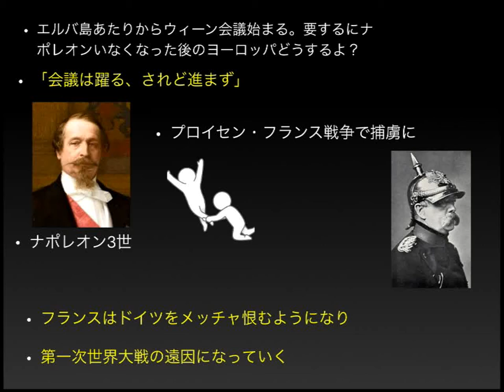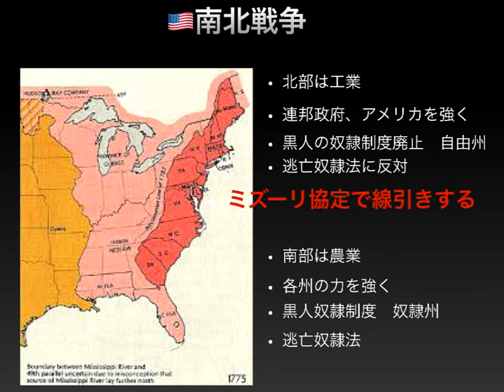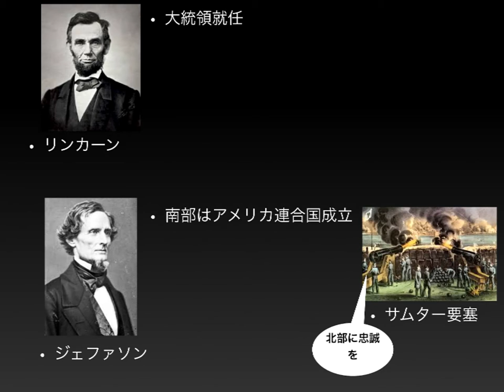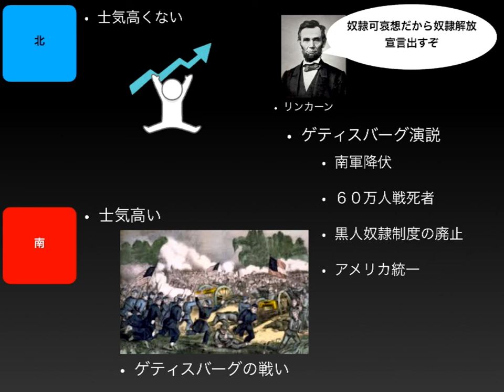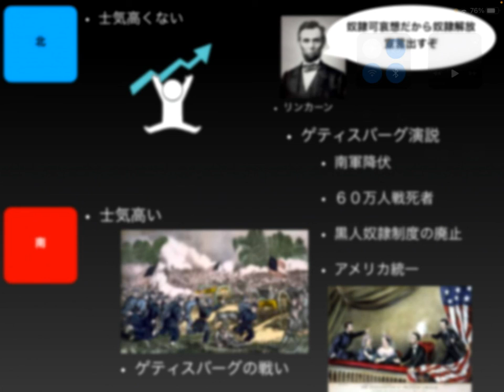アメリカ有史の流血。リンカーンがとった実に狡猾な作戦が功を奏すが、その後「悪人はいつもこうやって死んでいくものなのさ」と暗殺されるリンカーン【わかりやすい図解入り/アメリカ南北戦争】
＊レヴュー

1.アメリカの北部と南部の性格の違い

2.アメリカ合衆国とアメリカ連合国に二分するアメリカ。ついに戦争に

3.ゲティスバーグ演説で逆転するリンカーンだがその5日後に・・・

　　　　　　　＊参考文献
■一度読んだら絶対に忘れない世界史人物事典 公立高校教師YouTuberが書いた

■もういちど読む　山川世界史